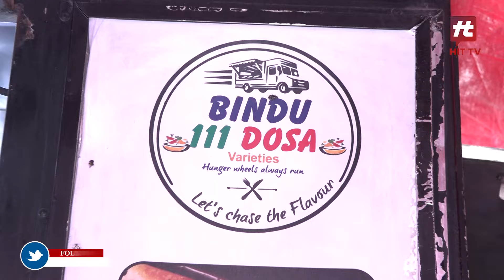ఒకే దగ్గర 111 వెరైటీ దోశలు | Bindu 111 Varieties Of Dosa | Food Vlogs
111 వెరైటీ దోశలు ఒక దగ్గరే దొరుకుతాయి.. | Bindu 111 Varieties Of Dosa | Hit TV Life Style

Hit TV Life Style is a Digital Platform  Which Brings You Interesting Facts On Various Topics